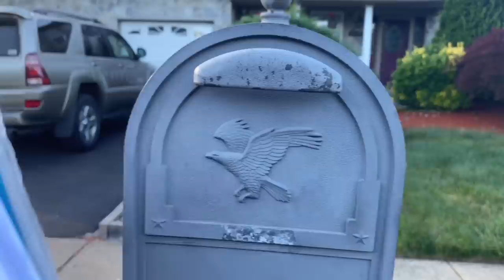Mango Crab Curry || How to make Kerala style crab curry || malayalam travel vlog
Super tasty crab curry she learned from her mom. Probably one of the best curry I have tried in my entire life. Just need this curry to enjoy with hot rice. Super nice simple recipe. Honestly I can’t wait to make my self.

5 live crab cleaned
3 cup of coconut
6 small onions
1/2 tsp turmeric
3 tbsp Coriander powder
10 to 12 chili red pepper dry
2 whole mango
Salt to taste and curry leaves
Mix coconut, onions, turmeric , cumin , chili  and grind well.

i don't owe any rights to the malayalam song Aakasha gopuram.

please checkout my youtube channel

Crabs are decapod crustaceans of the infraorder Brachyura, which typically have a very short projecting "tail" (abdomen)  short,tail, usually hidden entirely under the thorax. They live in all the world's oceans, in fresh water, and on land, are generally covered with a thick exoskeleton, and have a single pair of pincers. Many other animals with similar names – such as hermit crabs, king crabs, porcelain crabs, horseshoe crabs, and crab lice – are not true crabs.

I am a local YouTuber from Philadelphia, USA. I was born and raised in Kerala (Kundara, Kollam) and came to USA at the age of 15. I love to entertain others and youtube is one of the greatest online platform to showcase what I am passionate about. Besides entertaining, I am also passionate about Cooking and Travelling, especially watching others cook and tasting awesome food. This lockdown has motivated me to create videos and share them with others. I hope my videos inspire others to follow their passions and show their unique talents through youtube.